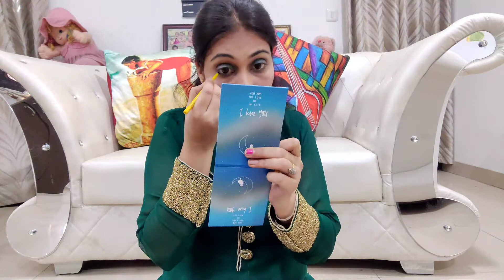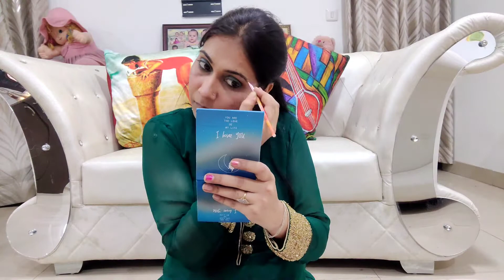EASY KARVACHOTH MAEKUP LOOK 2020\MAKEUP FOR BEGINNERS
heyy girls

  Happy Karvachoth to all my beautiful ladies

iss karvachoth par Maine aap Sabi ke leye bhut hi simple or easy make up look Kiya hai hope so aap Sabi ko acha laga hoga...